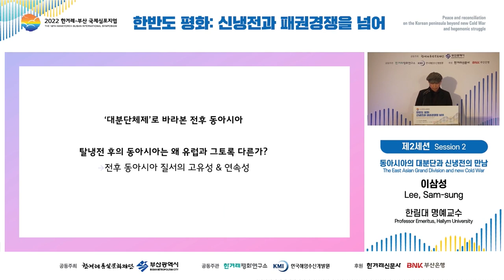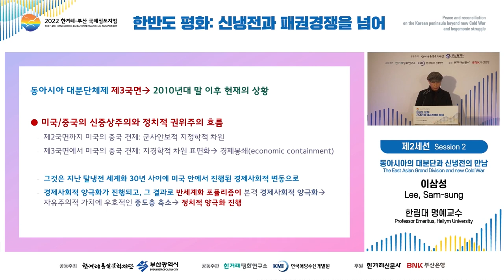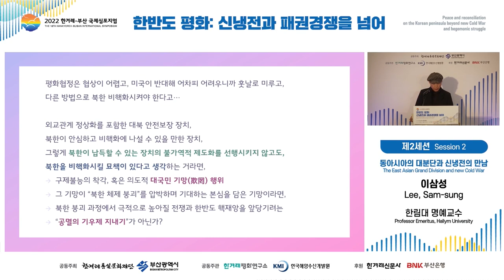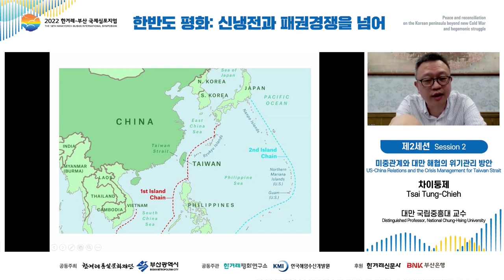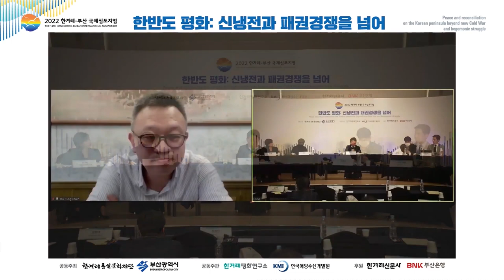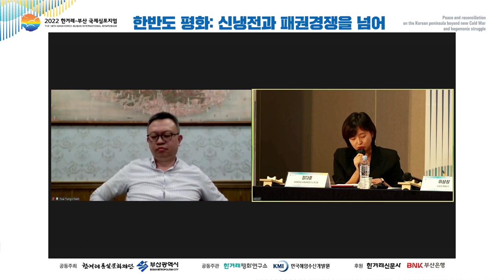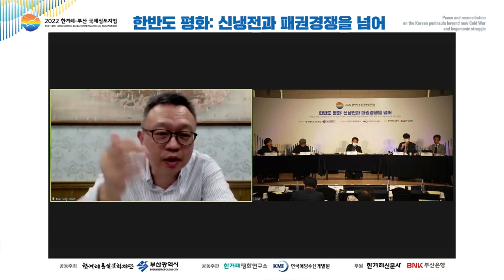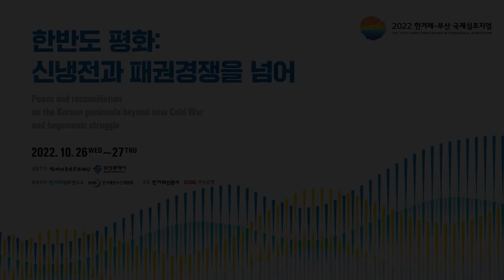[The 18th Hankyoreh-Busan International Symposium Day1/Session 2] East Asian crisis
Moderator | Park, Tae-gyun (Professor, Graduate School of International studies, Seoul National University)

Presenters | Lee, Sam-sung (Professor Emeritus, Hallym University), Tsai Tung-Chieh (Distinguished Professor, National Chung-Hsing University)

Discussants | Chang, Young-hee (Research Professor, Sungkyun Institute for China Studies, Sungkyunkwan University), Chung, Da-hoon (Research Fellow, Institute of Social Science, Sogang University), Nishino Junya (Professor, Keio University)